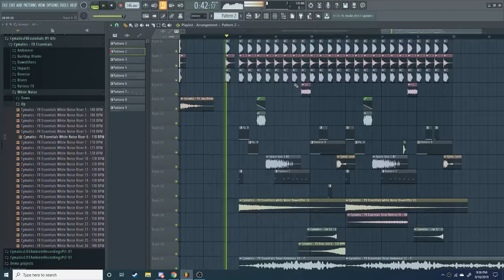sonmething from september 2019 wtf,,,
I've improved